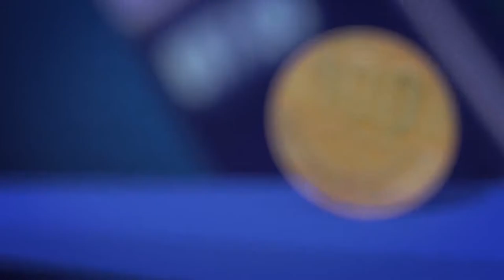La nueva ruta de la seda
Entrevista con José Rafael Brenes, gerente de BNV.